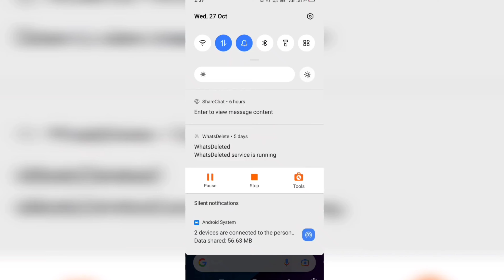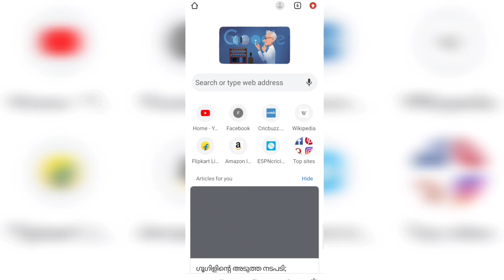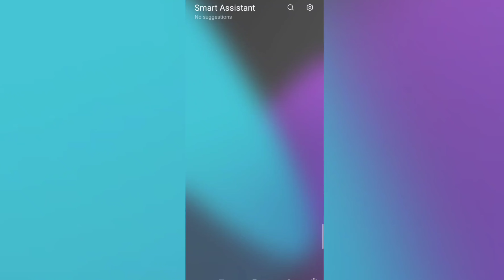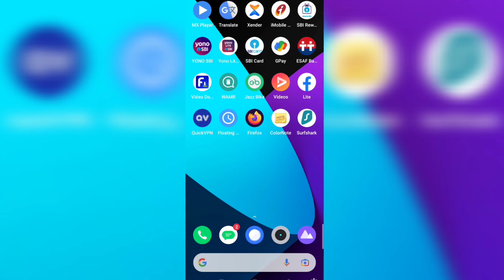ഇനി Games Download ചെയ്യാതെ കളിക്കാം/ഇനി Games കളിക്കുവാൻ App install ചെയ്യേണ്ട/നെറ്റ് പോലും വേണ്ട/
ഇനി Games Download ചെയ്യാതെ കളിക്കാം,
ഇനി Games കളിക്കുവാൻ App install ചെയ്യേണ്ട,
നെറ്റ് പോലും വേണ്ട,
play games without downloading on android,
play online games without internet,
how to play online games without internet